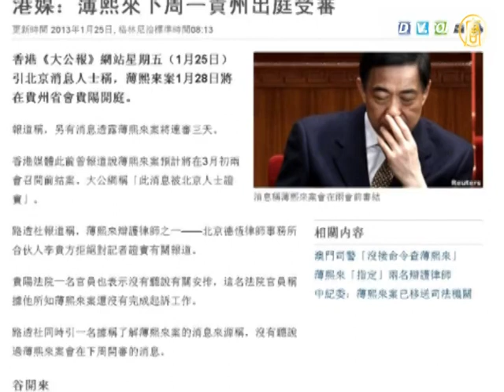港媒：薄熙来案下周一贵阳开庭【薄熙来_下周一开庭】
翻牆 部落谷： 小豆娘 霹雳乾坤 红粉佳人 ttachanel 自由門 無界 翻牆
【禁薄熙来_下周一开庭_翻牆_劲news presents】港媒：薄熙来案下周一贵阳开庭
【新唐人2013年01月25日讯】据香港媒体报导称，薄熙来案将于下周一(1月28日)在贵州省省会贵阳开庭，并将连审三天。此前也有香港媒体报导表示，薄熙来案将在中共两会之前开审，并分析薄熙来可能被判"死缓"。

路透社表示，薄熙来辩护律师之一"北京德恒律师事务所合伙人"李贵方拒绝对记者证实有关报导。